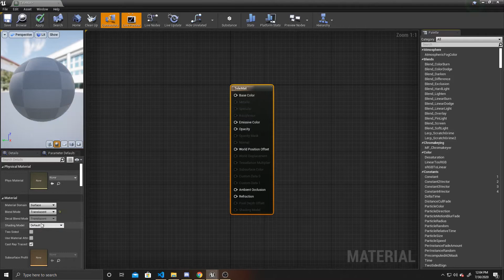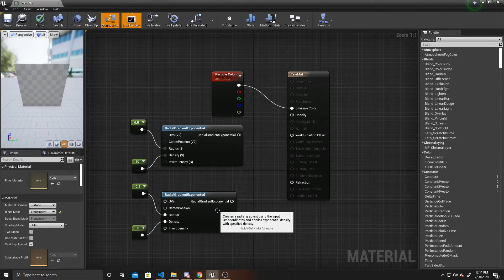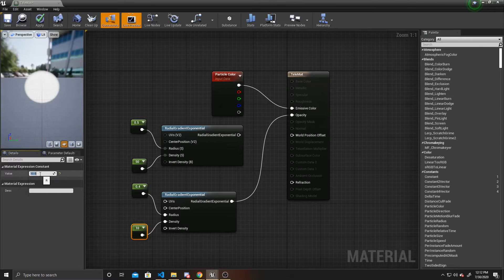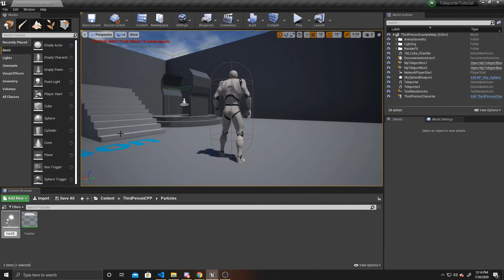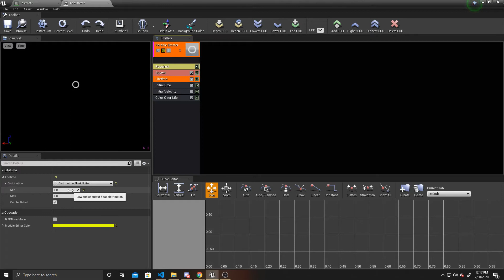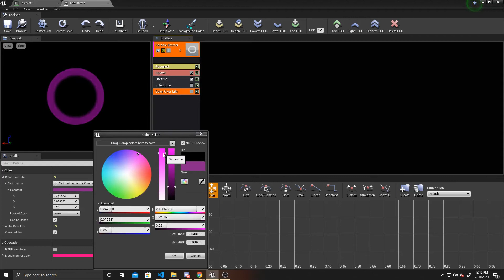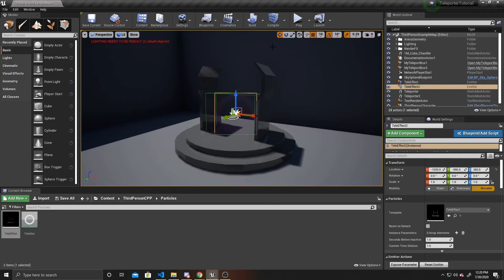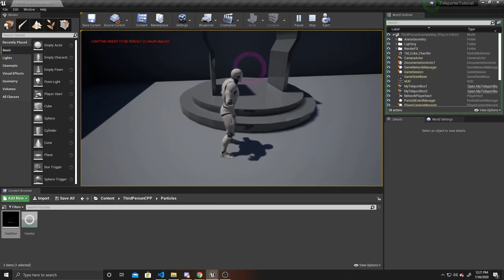How to make a Particle Effect | Unreal Tutorial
Learn how to use Particle Effects in Unreal 4.  This tutorial covers how to use a material and a particle system to create a particle effect that shrinks and expands over its lifetime.  Just follow along as Emily takes us step by step through an easy process of using Particle Effects in your 3D game.  Do you have any questions?  Let us know down below!